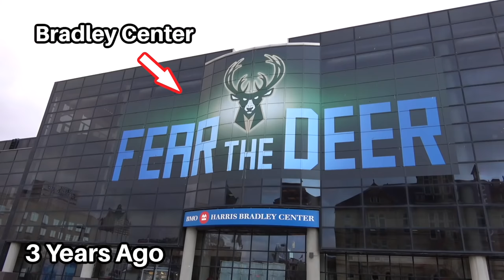EASY to HARD Trick Shot Challenge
We teamed up with the Harlem Globetrotters to see how fast we could make 5 amazing trick shots!

THAT'S AMAZING

We're 2 brothers who made our own channel after watching Dude Perfect, Brodie Smith, How Ridiculous, and the Legendary Shots. Our channel went big when we made amazing water bottle flip videos.  We make trick shots, do challenges, and more!  And our siblings make the videos even more amazing!